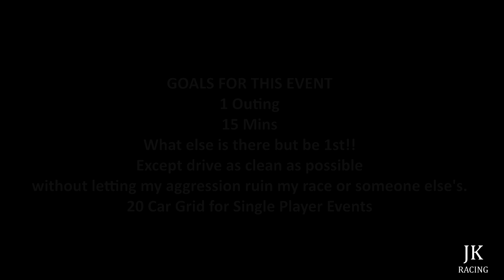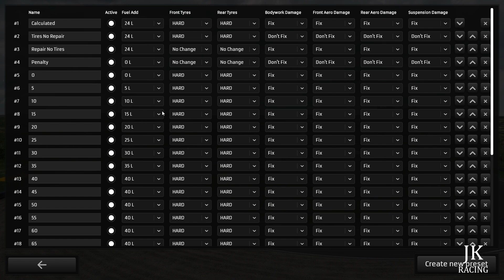RaceRoom - F4 - Single Player - Fixed Setup - Zandvoort Club Race E23.4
Welcome to JK RACING

These videos are of my sim racing events so that I can keep track of my results. Also, I hope these videos will be useful for new and old drivers alike to learn from my results.

Below You will find the result of this event.

Car Class:
F4

Car Manufacturer:
Tatuus

Car Number:
44

Location:
Zandvoort Club 2.510kms/lap

Event Type:
Race

Number of Opponents:
19

Type of Opponents:
AI, Skill 100%
Goal for This Event:

RACE
The first rule of racing: Survive to the end. The second is to place as best as possible. Even if you come in last, respect is owed for finishing! Pushing so hard that you ruin your race and someone else's is a lesson to reduce your aggression.

Entire Event Stats:
Best Lap time for the Event: 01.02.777
Best lap Time Overall: 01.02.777
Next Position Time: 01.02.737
Leader's Time for This Event: 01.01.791
Leader's Best Overall Time: 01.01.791
Starting Position: 12 of 20
Ending Position: 13 of 20

OUTING 1

Outing Goals:

Outing Goals:
15mins (Single Player)

Highlights
00:01:40 Timed Laps 1 Begins
Fastest lap of Outing 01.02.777
00:19:07 Timed Laps End

Laps Completed: 0 Out Lap = 15 Timed = 1 In Lap

Start your online racing career and join thousands of active drivers in our Ranked Multiplayer mode.

Current Upgraded Equipment

Steering Wheels & Base
Thrustmaster Ferrari SF 1000 Edition
Thrustmaster T818 Servo
Thrustmaster T818 Base & Ferrari SF1000 Edition Wheel
Thrustmaster T818 Cockpit Mounting Kit PC Only

Pedals
Thrustmaster T-LCM Pedals
Pedal Mount PEIN

Gear Shifters
Thrustmaster TH8A Gear Shifter
HUAYUWA Gear Shifter Mount
Universal PC USB Handbrake Bracket FOR 16bit SIM for Racing Games
USB Truck Simulator Shifter Gearshift Knob

Seat
Playseat® Challenge

TrackNP 5 6DOF Head Tracking

Monitors
Next Level Racing Elite Freestanding Monitor Stand Triple Add
Next Level Racing Elite Freestanding Single Monitor Stand
LG QNED80 55-Inch QLED NanoCell 4K Smart TV

Additional Equipment
Thrustmaster TM SIM HUB

Old Equipment
Thrustmaster T300 Servo Base
Thrustmaster T300 Servo Base & Thrustmaster T-3PM Racing Pedals